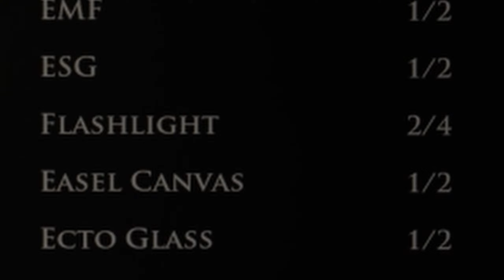TERRIFIED of my Communities SUGGESTED GAME - Demonologist with my Roommate Part 1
This was a rollercoaster of emotions. Upon setting foot in the house we were greeted with many horrors. Today's recap covers highlighted portions of our latest Streaming Adventure!